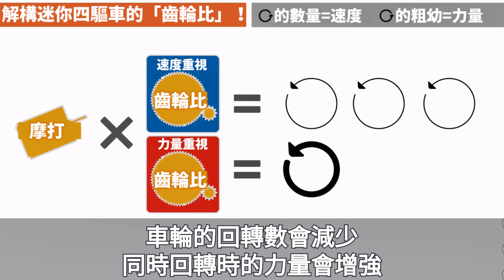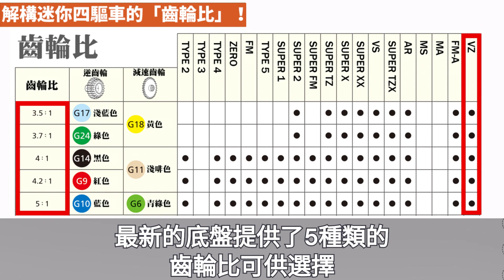迷你四驅車改造指南 | 齒輪比篇 [中文]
關注埋我地 Facebook & IG啦！Facebook: @tamiyahk / IG: tamiyahk